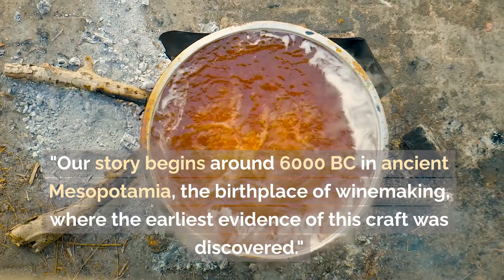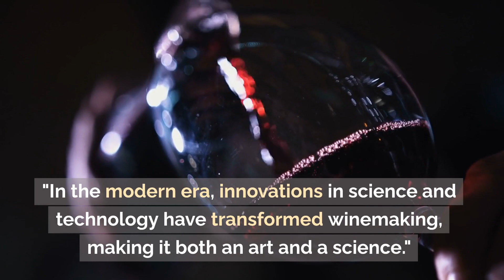"A Sip Through Time: The History of Wine"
Join us on a captivating journey with "A Sip Through Time: The History of Wine", an exploration into the fascinating and rich history of one of humanity's oldest and most cherished beverages. In this video, we delve deep into the past, tracing the origins and evolution of winemaking from ancient civilizations to the modern era.

What You'll Discover:
🍇 The Birth of Winemaking: Uncover the ancient roots of wine in Mesopotamia and Egypt, where it was a symbol of divinity and status.
🏺 Greek and Roman Influences: Learn how wine became a cultural staple in Greece and Rome, revered by gods and mortals alike.
🍷 Medieval Mastery: Explore how European monks during the Middle Ages perfected the art of winemaking.
🌍 New World Expansion: Witness the spread of viticulture across the globe during the Age of Exploration.
🎨 The Art and Science of Modern Winemaking: Discover how contemporary techniques blend tradition with innovation.

Why Watch?
📚 Educational: Gain insights into a significant part of human history.
🎨 Visually Stunning: Enjoy beautifully crafted animations and illustrations.
🌐 Cultural Journey: Experience the diverse cultural impacts of wine throughout the ages.

Perfect For:
Wine Enthusiasts
History Buffs
Cultural Explorers
Anyone interested in a captivating story

💬 Share your thoughts and favorite wine-related stories in the comments below.

🍷 Here's to learning, one sip at a time! 🍷